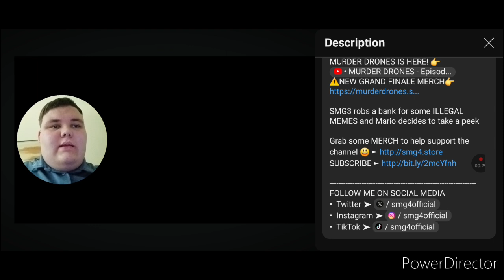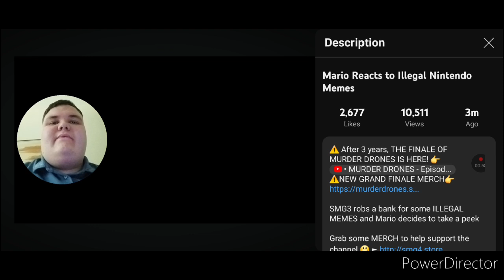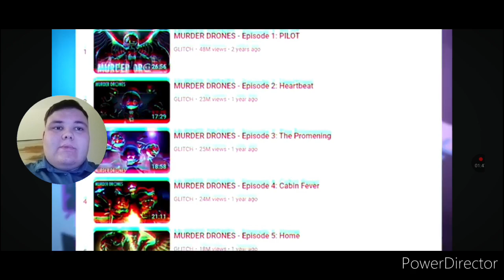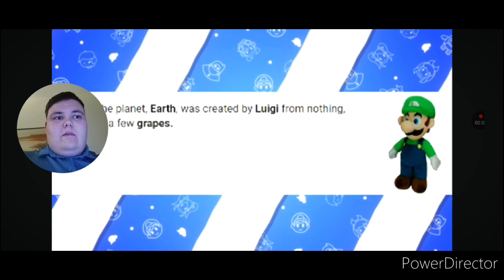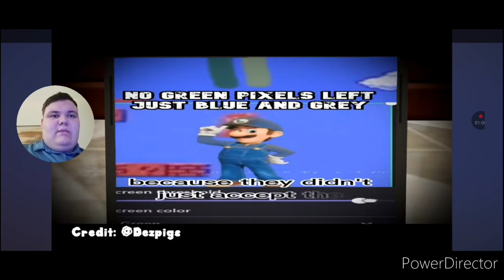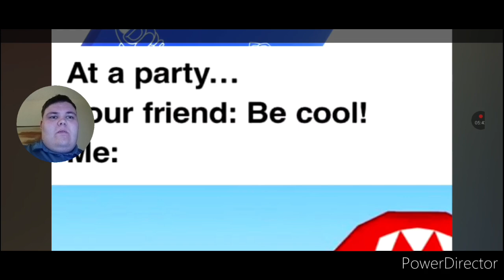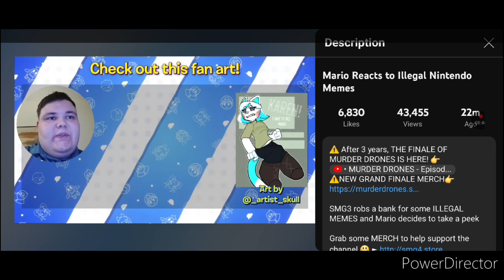Chase Rafter Reacts to Mario Reacts to Illegal Nintendo Memes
I thought this is the SMG4 Crew episode. Huh?